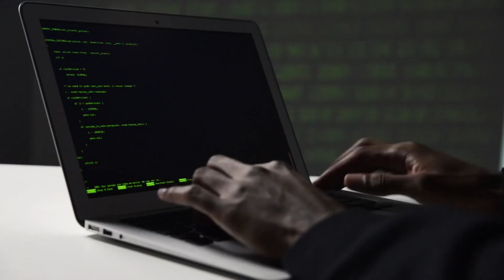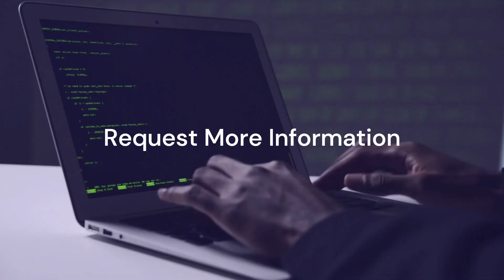Ethical Space Certified Hacker™ (ESCH™) Certification Course by Tonex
Tonex's Ethical Space Certified Hacker™ (ESCH™) certification course equips individuals with skills to ethically hack and secure AI systems. It covers real-world scenarios, legal considerations, and industry best practices, ensuring graduates can identify, assess, and fortify AI systems.

Request more information. Sign up as a group